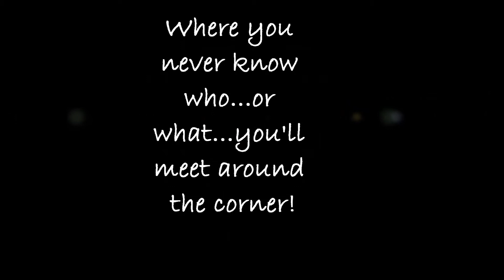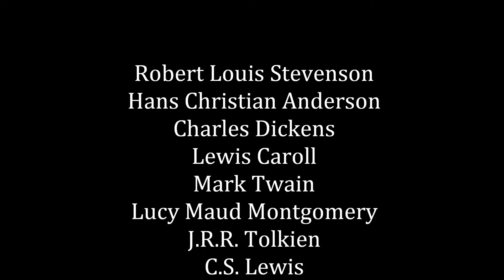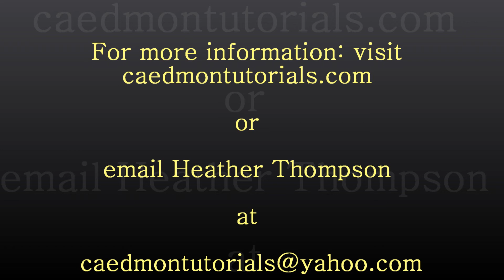Under the Lamppost Trailer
This is a trailor for my new online literature course debuting Fall 2011 through Caedmon Tutorials